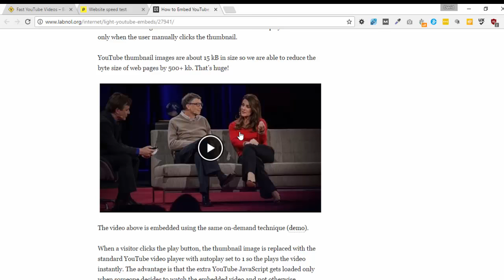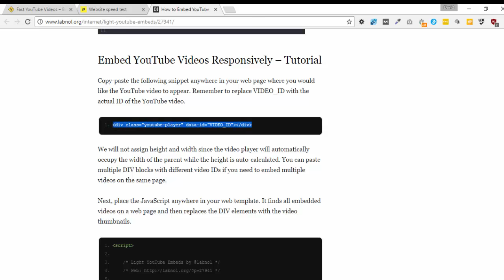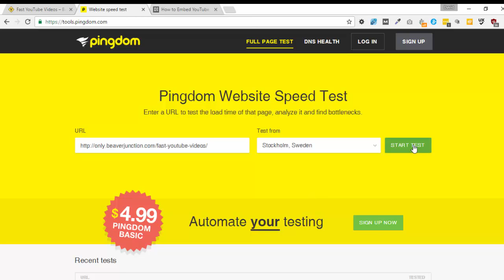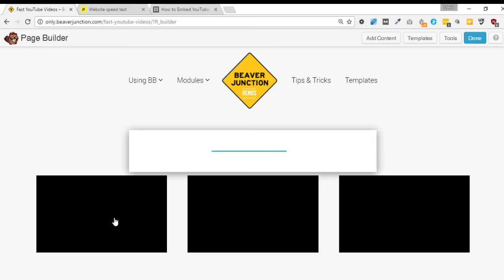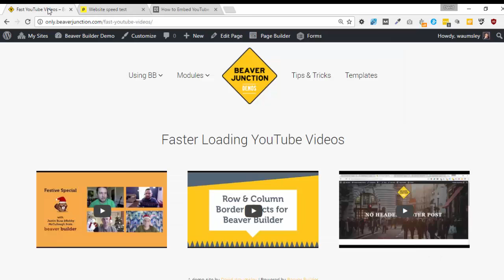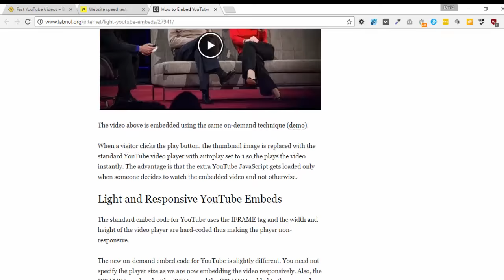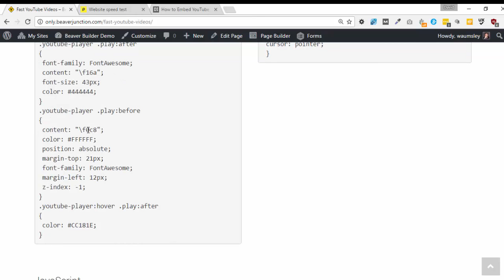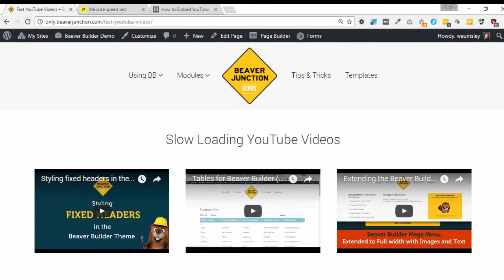Faster Loading YouTube Videos with Beaver Builder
This video shows the 'Google method' of loading You Tube videos. Thanks to Amit Agarwal for the code and original tutorial.

Update:  Doug Belchamber produced a Beaver Builder module that can do all of this and more. He also produced a video to go with it.

Other Links